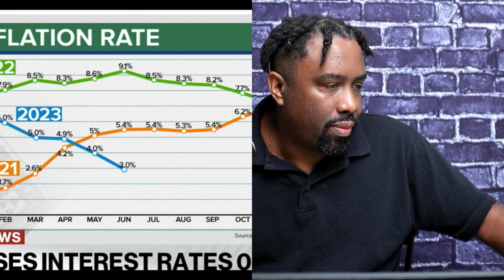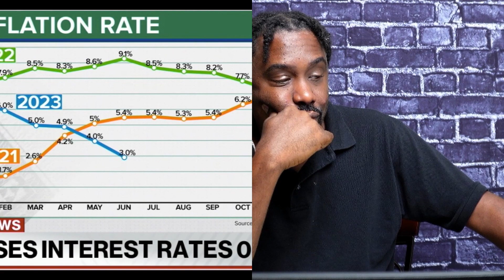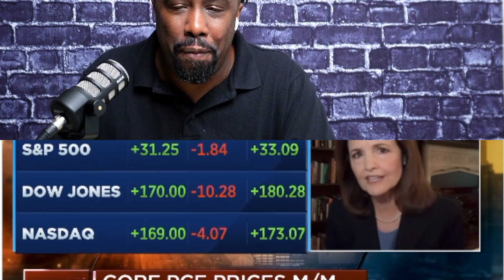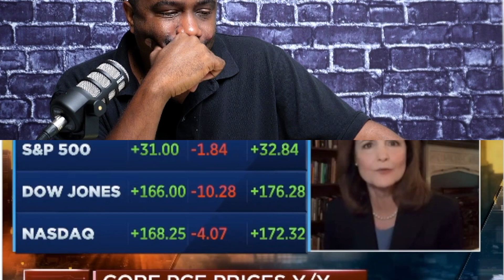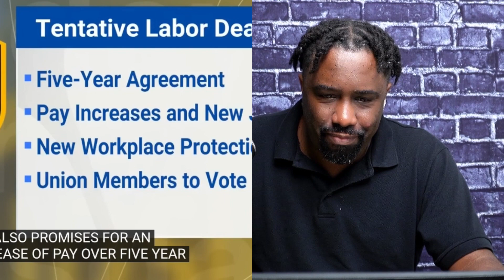The Federal Reserve vs Inflation and you are in the middle!| (Major Changes Explained)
The Working Man Committee
(Major Changes Explained)
What they think of you and your budget and how you living.

The has increase the interest that it charged banks to borrowing. They are trying low thing down.

Big win for UPS worker, they get AC in the truck

Boxing match and the highlight